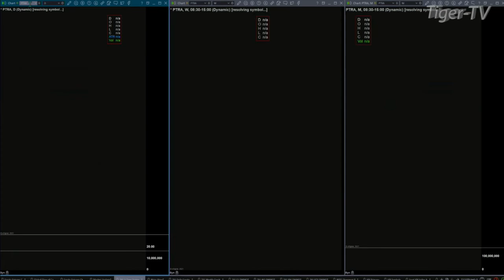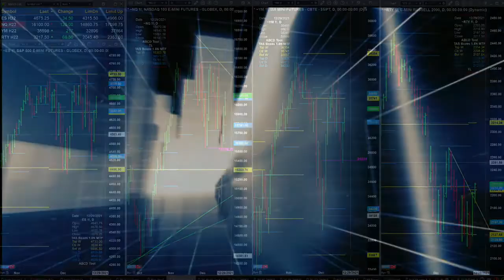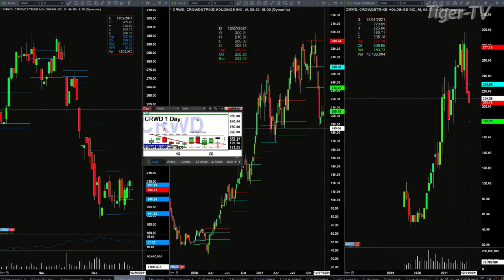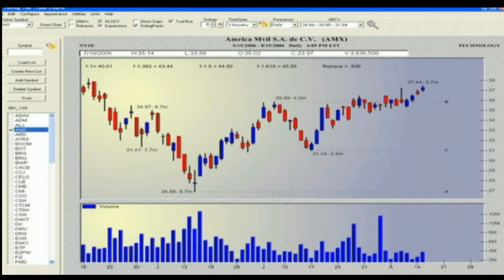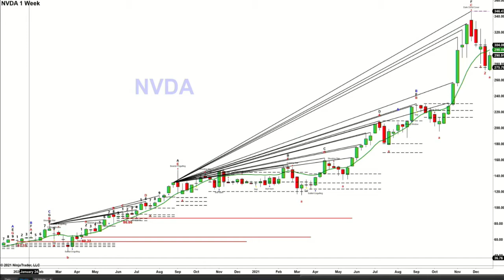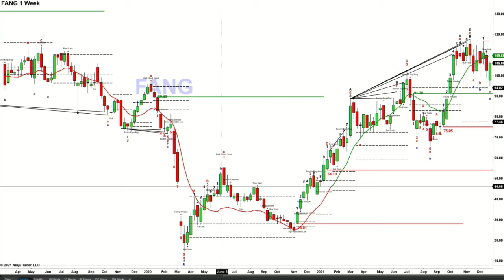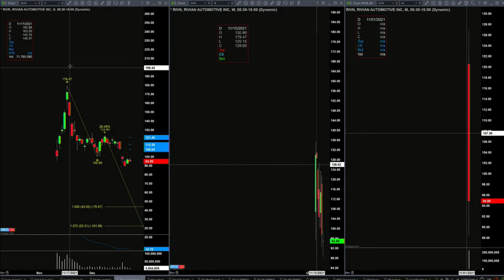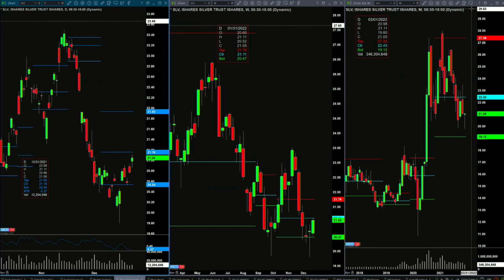December 22nd The Trader's Edge with Steve Rhodes on TFNN - 2021